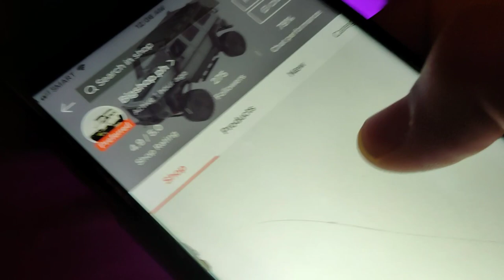Installing WPL Remote Control Sound System V3 Transmitter with Winch Set To MN99s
Pls Note:
1. Pay attention to the positive and negative poles of the socket.
2. Due to the light and screen difference, the item's color may be slightly different from the pictures.
3. Please allow 1-3cm differences due to manual measurement.
4. The set does not contain lights, the lights need to be purchased separately.
5. The receiver can be received by multiple original remote controllers(it is 1 remote control and can be used with multiple receivers)

Very Important:
1. Pls note the '+' & "-" of the battery, otherwise, will burn the circute board!!!
2. The battery need 7.4V lithium battery, full battery.
3. Battery's discharger rate need at lease 15C. WPL's RTR battery only 3C, can't use.
4. The circute board need to use this sound system radio, can't binding  other transmitter

1:12 Scale Land Rover Defender

PRODUCT LINK\S
Mn99s Model

Electronics:
WPL Sound kit V3

Stock shock absorber with pen spring
Paint: Kiwi Brown Shoe Cream

Equipment: Gimbal Stablelizer L08
Camera: Realme 7 Pro/ Xiaomi YI Action cam